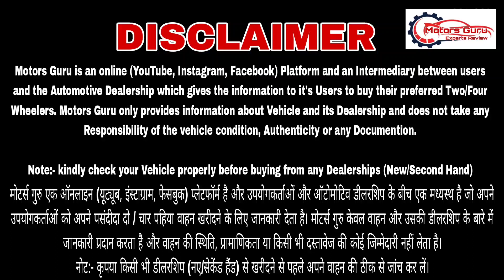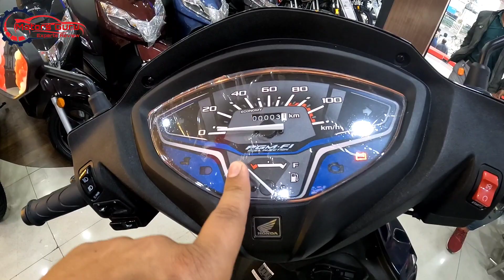New Honda Activa H Smart 2023 🧐 || Detailed Information Review by @Motorsguru 🎉🤗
Showroom Name :- ONE HONDA
Showroom Address :- Wz 111, Meenakshi Garden Near Subhash Nagar Metro station New Delhi :- 110018

Hello Friends,

Thanks